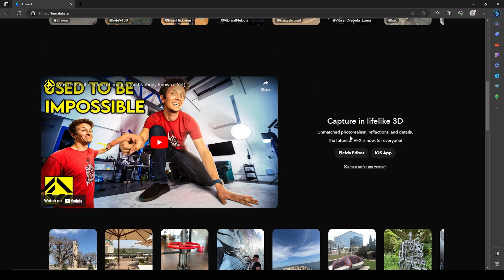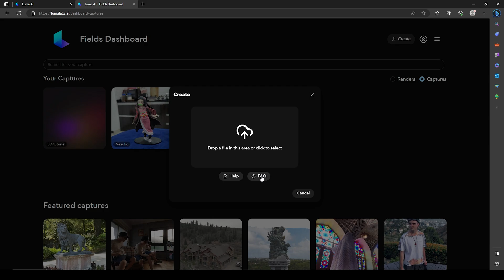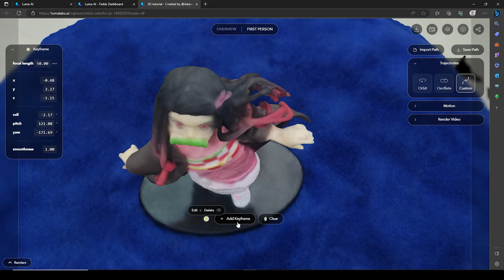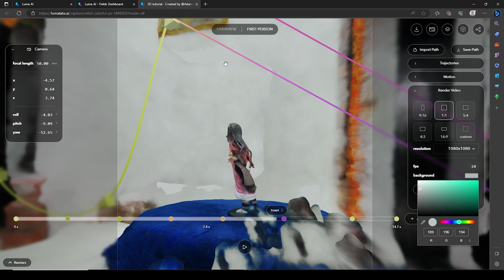Create 3D Video without any 3D knowledge | Luma Ai tutorial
In this tutorial, we'll show you how to create stunning 3D videos without any prior 3D knowledge using Luma Ai.
Whether you're a beginner or an experienced content creator, this step-by-step guide will help you unlock the power of 3D animation effortlessly.
Join us as we dive into the world of Luma Ai and discover its incredible features that will bring your videos to life.
Don't miss out on this opportunity to enhance your video editing skills and impress your audience with eye-catching 3D effects.

Music Credits

Create Epic FPV Drone videos from Phone | Step-by-step easy tutorial | Luma AI tutorial | 3D video